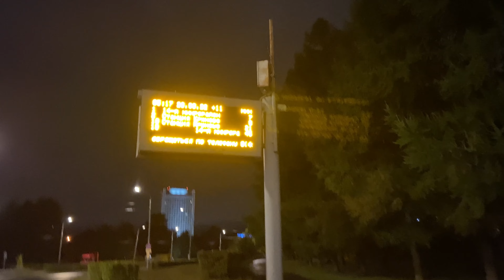Джина отравилась пряником, опять жидкий стул у собаки. С меня хватит, покупаю Электроошейник!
Джина опять отравилась.. Покупаю электроошейник!
🔔Убедитесь, что у вас включен колокольчик, чтобы вы точно не пропустили ни одно из наших видео!
Кто желает порадовать нас👇
💡Друзья, спасибо вам за переводы!!! Всё для братьев наших меньших🥰🤝

ОТПРАВИТЬ ПОСЫЛКУ: Москва Зеленоград индекс: 124489
до востребования Цветков Дмитрий Александрович

В Альфе дают 500 ₽ гарантированно, если оформишь бесплатную дебетовую Альфа-Карту по моей ссылке.
А ещё можешь выиграть 500 000 ₽ на отпуск в любой стране. Моя ссылка